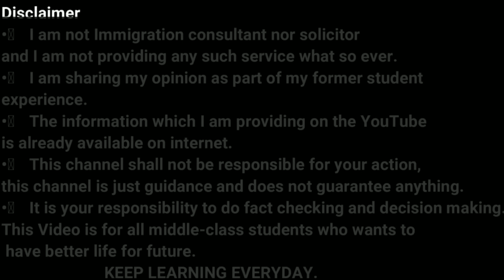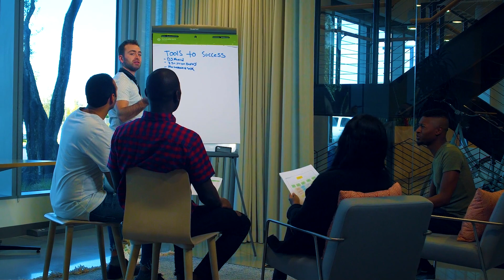How to get a Job in UK from India | Step by Step Process to get a job in UK from India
In this video, we will talk about How to Find a Job in UK from India.

Step by Step Process to find a job in UK from India

Job in UK for Indians

The main things covered in this Channel are:
1) Student life in Birmingham
2) Study in England
3) Indian Food Costs in UK
4) Informative videos for UK Students
5) Student & Spouse  living expenses
6) UK student news
8) International Students in England
9) Student life in UK
10) Study in London
11) Part Time Jobs in UK
12) How to find accommodation  in UK
13) How to open Bank in UK as International  student
14) British Culture and Life
15) Project Management

Regards
Garry TV